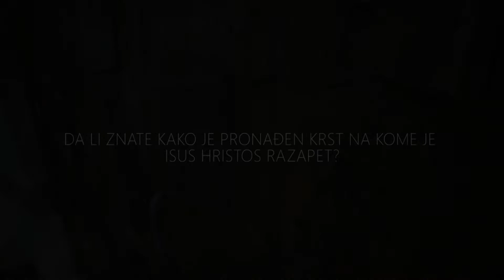Pronalazak Gospodnjeg Časnog Krsta (Official Trailer)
Jedinstvena prica o Pronalasku Gospodnjeg Casnog Krsta i njegov put od Jerusalima do Nove Gracanice u Americi. Uskoro na Serbian TV.

Zabranjeno kopiranje i postavljanje na druge kanale.
Dozvoljeno deljenje.
COPYRIGHT VAŽNO - Svaki video, audio ili foto materijal koji je delo drugih autora a nalazi se na ovom kanalu korišćen je u skladu sa zakonom o autorskim pravima United States § 107 of US Copyright Act 17 U.S.C  i R. Srbije član 43. zakona ili uz saglasnost autora odnosno zastupnika i ne podleže nadoknadi, saglasnosti autora niti opomenama kao što su copyright strike.

Dobrodošli na zvanicni kanal Srpske Televizije iz Amerike.STV  postoji od 2000 godine a naš program pokriva 2 miliona gledalaca i može se  pratiti u Cikagu na kanalu 19. Neke od priloga možete gledati na ovom youtube kanalu. Emisija Serb View vec godinama promoviše srpsku kulturu, jezik i obicaje a televizija i portal redovno prate zbivanja u srpskoj dijaspori, festivale, koncerte, predstave i mnoge druge dogadaje.

Ukoliko želite da podržite naš rad to možete uciniti na jedan od  sledecih nacina:

Živeli